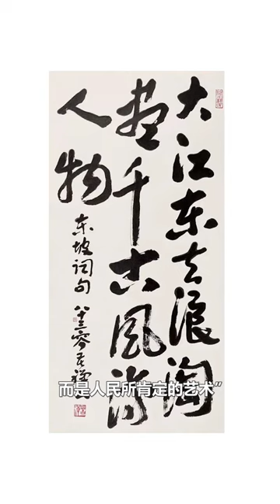李苦禅 先有人格 才有画格